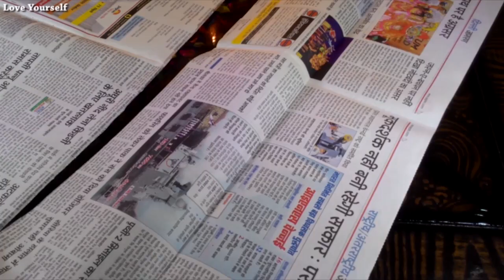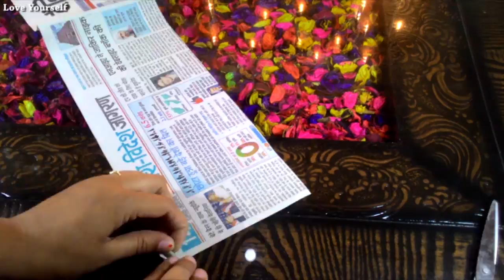How to make Newspaper Diya Stand | Newspaper candle holder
Diwali is on the way and in this video, I am making Diya stand or candle holder using newspaper.
you can use this candle stand at your doors , in your pooja ghar and in the center of your rangoli. It will look beautiful and is also ecofriendly.
Deorate your house this Diwali with my crafts...